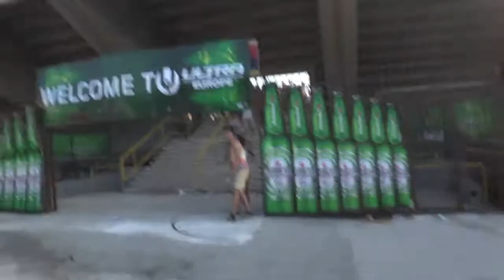[Vlog] Ultra Europe Day 1 || Steff Bell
WELCOME TO ULTRA EUROPE 2013!

The first day of the madness!

Leena and I stayed on the island of Hvar and travelled by catamaran to Poljud Stadium in Split, Croatia with with my friend Rhett and his Canadian roomie Carter.

We had an absolute blast, but this was only Day 1...